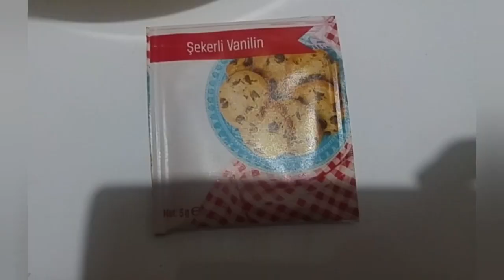SÜNGER GİBİ YUMUŞACIK PANKEK TARİFİ 💯💯👌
Dorayiki Nasil Yapilir